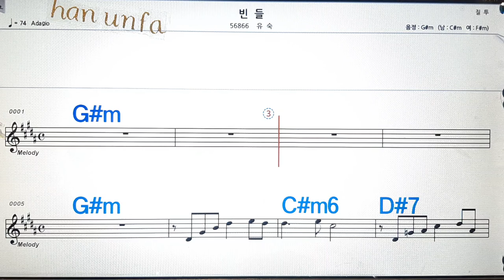내 사랑/유수영/한소영💋노래방, 통기타 , 코드 큰악보, 가라오케, 반주💖Karaoke, Sheet Music, Chord, MR